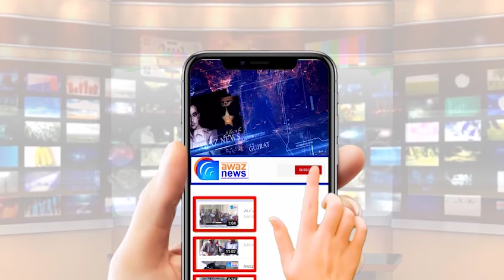منڈی بہاؤالدین: سیلاب زدگان کیلئے لگنے والے فنڈ کیمپ کی صورتحال دیکھیے آواز نیوز لائیو پر ۔۔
منڈی بہاؤالدین: سیلاب زدگان کیلئے لگنے والے فنڈ کیمپ کی صورتحال دیکھیے آواز نیوز لائیو پر ۔۔ ڈاکٹر طحہ کیساتھ !